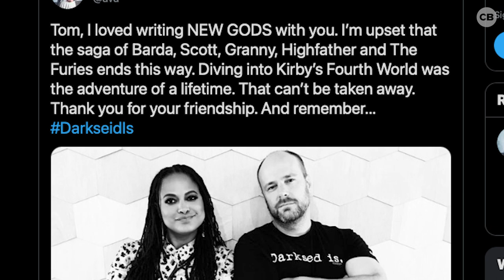Second Printing: DCEU Movies Canceled, MCU Actor Responds to Negativity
The DCEU canceled two upcoming projects, the MCU’s John Walker knows the character is hated, and TheWalkingDead’s Steven Yeun.